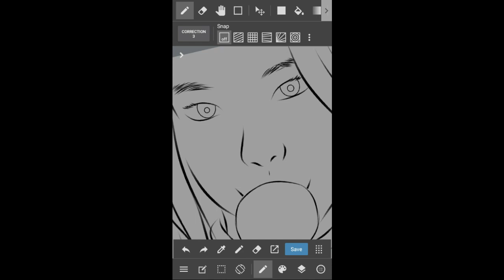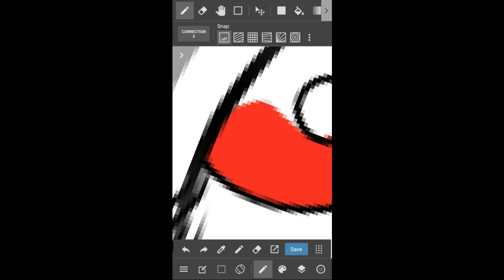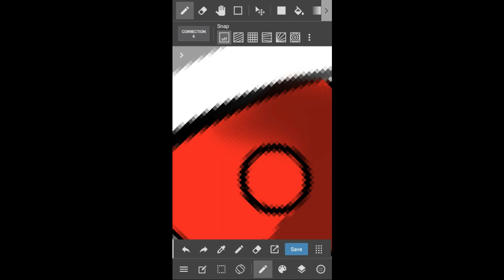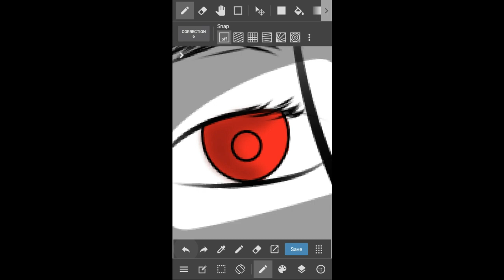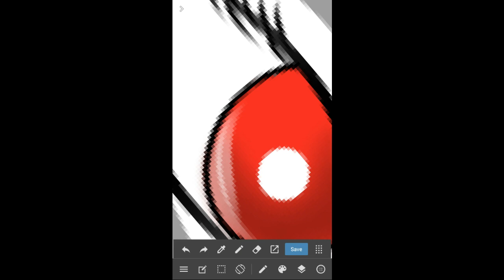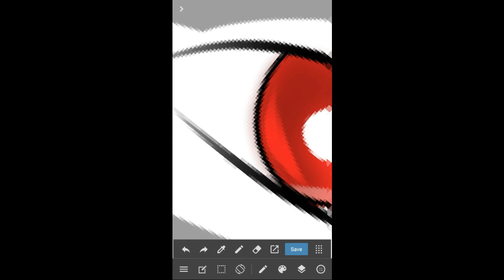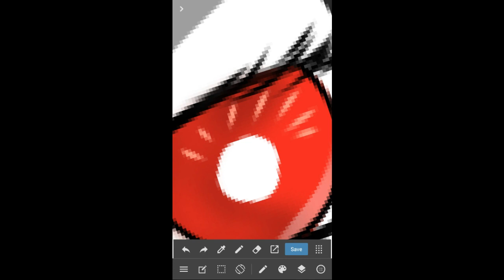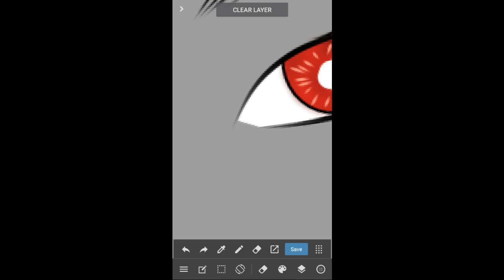Medibang Paint - Animasi Jennie Black Pink!!! PART 2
Tutorial medibang paint bagian pewarnaan mata
HP by Oppo A37
Aplikasi by Medibang Paint dan AZ Screen Recorder
Edit by Wondershare Filmora9